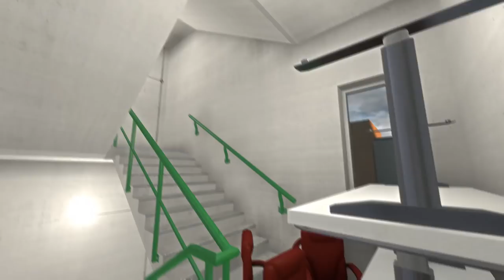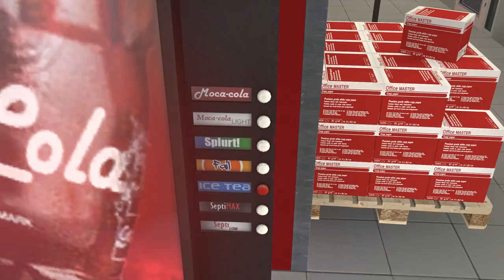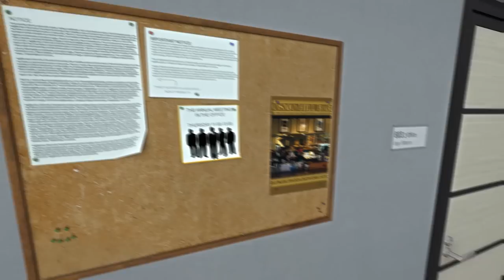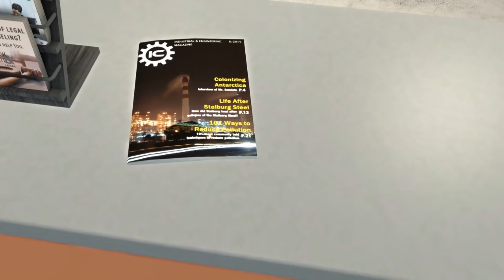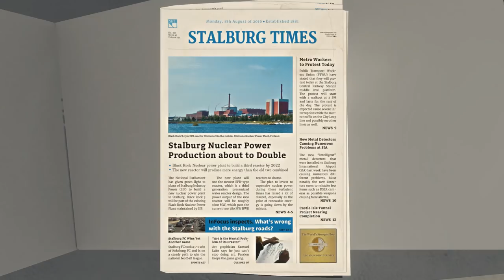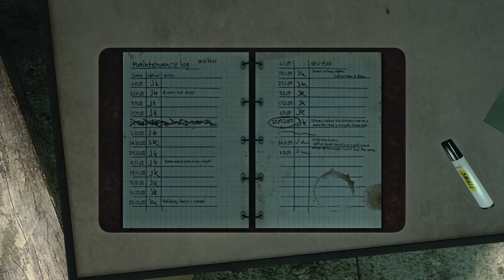INFRA #1 - Health and Safety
You do not want to work in this building, you'll burn alive!